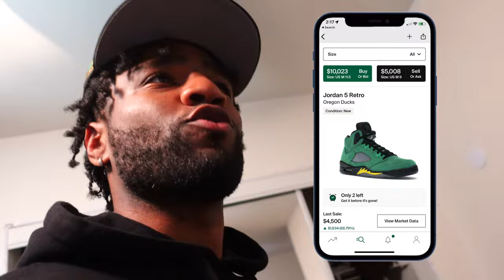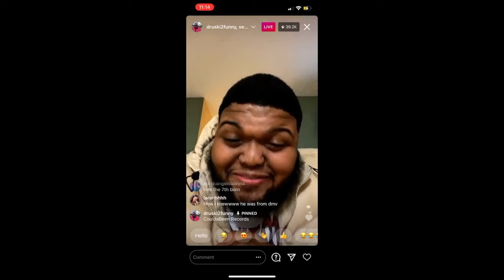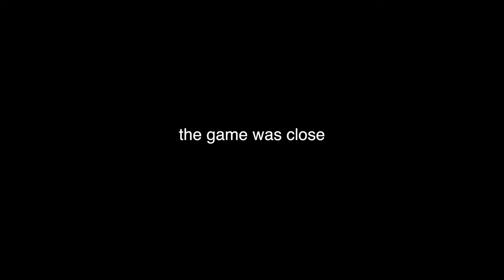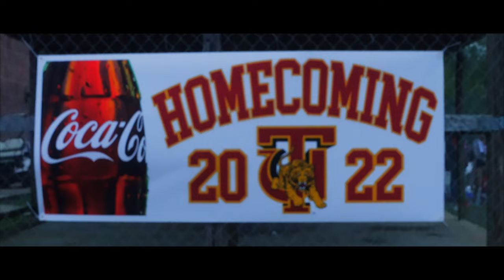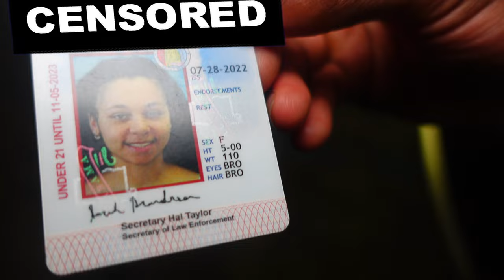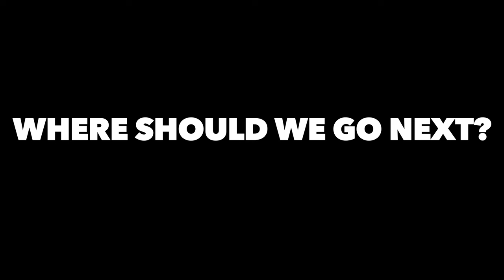JayRocc Took Over HBCU Homecoming !!!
follow all of these or I pour grease on your controllers